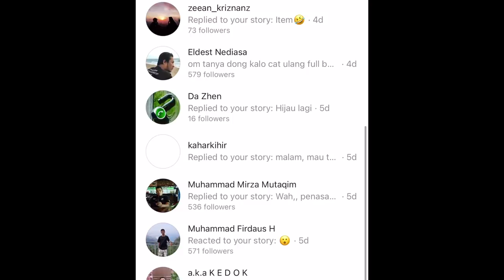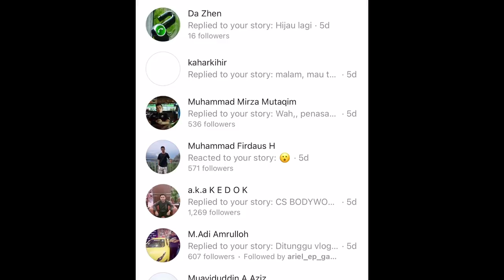masalah WAGON MERCY GOFAR s204 w204 Mercedes benz